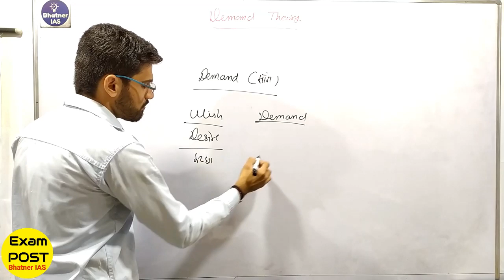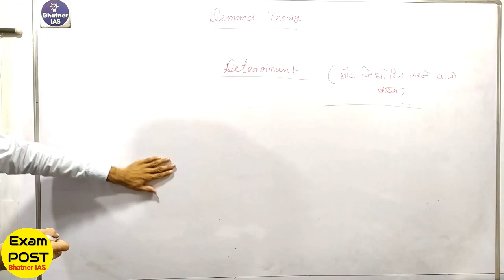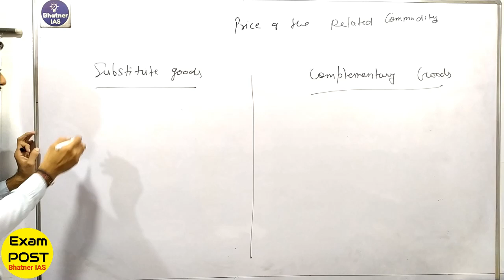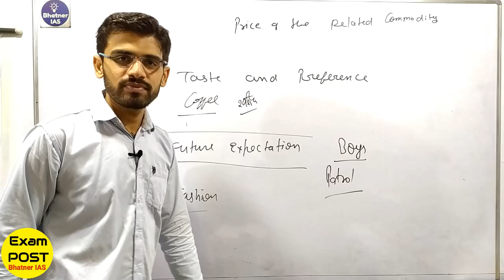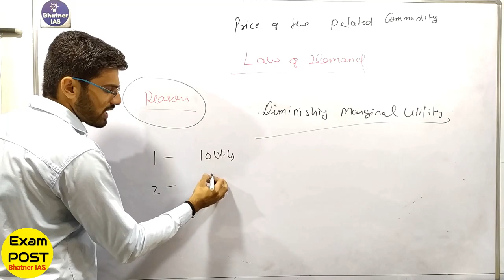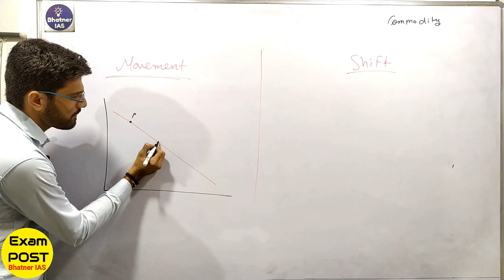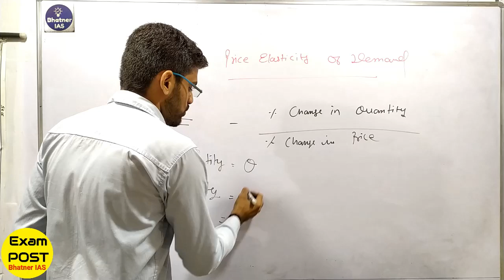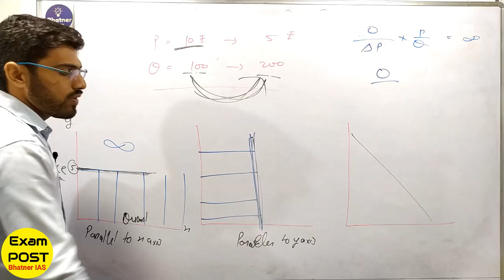NCERT Economy: Lesson 25 (Class 12th, Micro Economics Chapter 2, Part 4)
In this lesson we have discussed Chapter 2 (Part 4 Demand and Supply) of Micro Economics Class 12th from NCERT Economy book.

Bhatner IAS is now Exam POST. “Exam POST” is the new name of our Channel.

Courtesy:  ncert.nic.in / NCERT / e pathshala (Mobile app)